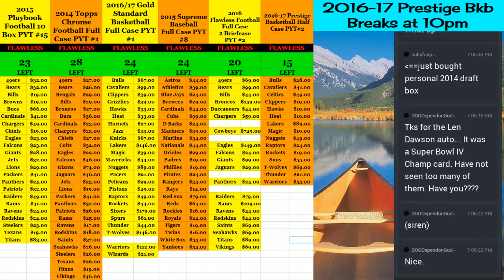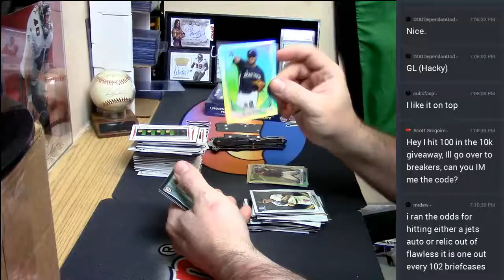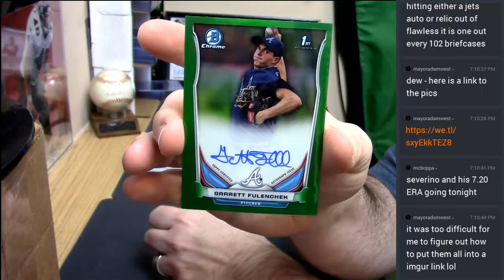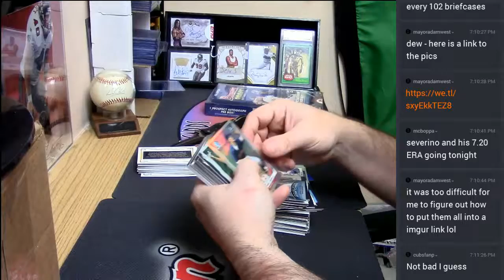2014 Bowman Draft Asia Hobby Personal 04132017